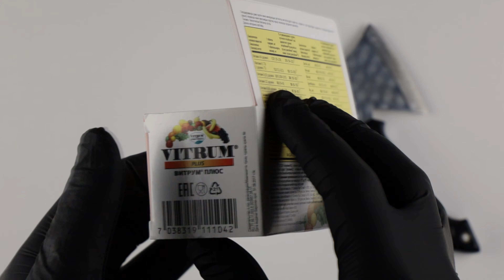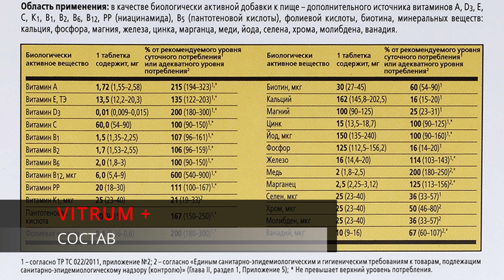🇰🇿 VITRUM plus 13 Витаминов и 12 минералов 🎮 Народный обзор VITRUM в Казахстане в 4К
📜 Обзор VITRUM plus - биологически активной добавки к пище , состоящей из 13 витаминов и 12 минералов

[0:00] Начало
[0:42] Описание
[1:01] Состав
[1:35] Рекомендации по применению
[1:45] Противопоказания
[2:00] Дегустация на вкус
[3:09] 13 Витаминов и 12 минералов
[3:22] Высокая цена ~3000Т~7$~6€
[3:48] Итог

📢КОММЕНТИРУЙТЕ !

⚖️ Вся информация в блоге является нашим субъективным мнением , творческим вымыслом и может не соответствовать реальным данным .

АВТОРЫ :
известная семья влогеров :
Тима - инженер
Эля - повар - кулинар